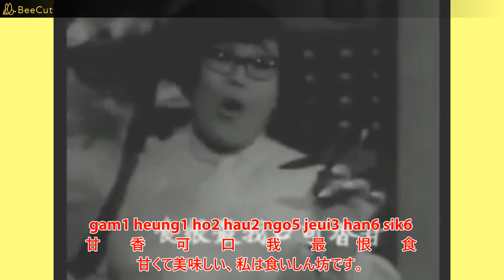香港広東語｜沈殿霞電影【餐搵餐食餐餐有】歌曲～為食經｜電影【唐伯虎點秋香】歌曲～燒雞翼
wai6 sik6 ging1
為　　食　　經
食いしん坊の経典

siu1 gai1 yik6 ngo5 ji6 sai3 jung1 yi3 sik6
燒　　雞　　翼　　我　　自　　細　　鍾　　意　　食
私は子供の頃から手羽先のローストが大好きです。

siu1 yu5 gap3, hou2 gwo3 sik6 yin4 jik6
燒　　乳　　鴿　　好　　過　　食　　筵　　席
御馳走を食べるより鳩を燃やすほうが良い、

gam1 heung1 ho2 hau2 ngo5 jeui3 han6 sik6
甘　　香　　可　　口　　我　　最　　恨　　食
甘くて美味しい、私は食いしん坊です。

yat6 yat6 san1 lou4 yun4 wai6 liu5 wan2 sik6
日　　日　　辛　　勞　　原　　為　　了　　搵　　食
日々、食事のために頑張っている、

gai1 aap3 yu2 ha1 ying1 goi1 do1 jeun3 sik6
雞　　鴨　　魚　　蝦　　應　　該　　多　　進　　食
鶏肉、アヒル、魚、エビをもっと食べるべきです。

tai4 sing2 nei5, do1 sik6 yau5 yik1,
提　　醒　　你　　多　　食　　有　　益
より多く食べることが有益である事を忠告する

ji1 fong1 daan2 baak2 jeui3 yau5 yit6 lik6
脂　　肪　　蛋　　白　　最　　有　　熱　　力
脂肪、タンパク質、最も熱を持っています。

ngo5 ying6 jan1 fei4 jong3 sap6 fan1 yau5 ying4
我　　認　　真　　肥　　壯　　十　　分　　有　　型
私はかなり太っていて体型も良いのですが、

tai2 gaak3 jan1 gin6 mei5, hok6 ngo5 mat6 gam3 sik6,
體　　格　　真　　健　　美　　學　　我　　密　　咁　　食
体格は本当に健康で、私のように食べる方法を学び、

ngo5 keung4 jong3 gim1 yau5 lik6 sat6 mou5 saang1 jik1
我　　強　　壯　　兼　　有　　力　　實　　冇　　生　　癪
私は強くてパワフルで、病気に掛けない。

ngo5 cheut1 meng2 daai6 sik6 sik6 ye5 jan1 chi3 gik1
我　　出　　名　　大　　食　　食　　嘢　　真　　刺　　激，
私は食いしん坊で有名なので、食べるのはとても楽しいです、

fa1 sang1 seui2 gwo2 gang3 fu3 wut6 lik6
花　　生　　水　　果　　更　　富　　活　　力
ピーナッツ、フルーツ、より活発になる。

jyu1 gon1 gim1 jyu1 tou5 mui5 yat6 sik6 gwo3 ji3 sam1 sik1
豬　　肝　　兼　　豬　　肚　　每　　日　　食　　過　　至　　心　　息
豚レバーと豚バラ、毎日お腹一杯まで食べてから諦める、

fei4 yun4 tai4 gang3 jung6 yau5 yik1, hai6 ye5 dou1 seung2 sik6
肥　　圓　　蹄　　更　　重　　有　　益　　係　　嘢　　都　　想　　食
太って丸い蹄は重くて有益なので、何でも食べたくなります

English｜Cantonese｜Japanese｜Chinese

　12A1B, double study load, completed 4-year Math BA requirements in 9 months.